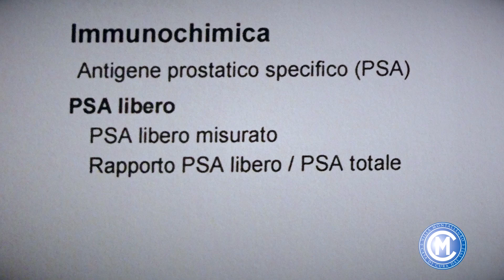Giorgio Maietta Farnese - Il dosaggio del PSA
Il dosaggio del PSA (Antigene prostatico specifico)

Dott. Giorgio Maietta Farnese - Casa di Cura Villa Montallegro - Specialità: Urologia